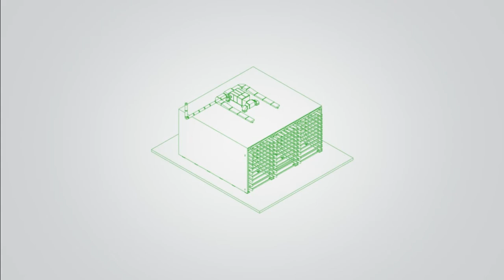CureTec Overview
This is a quick overview of CureTec concrete curing systems.